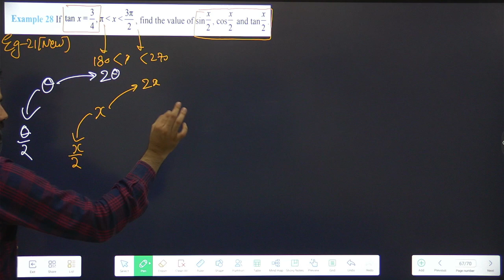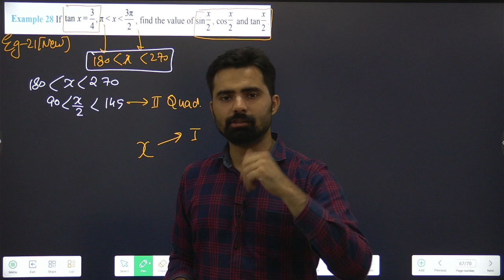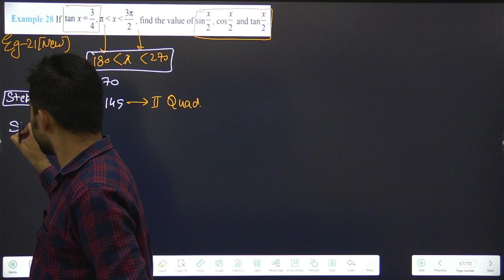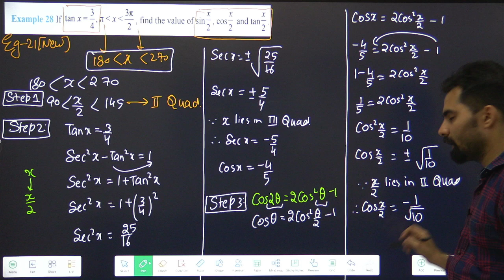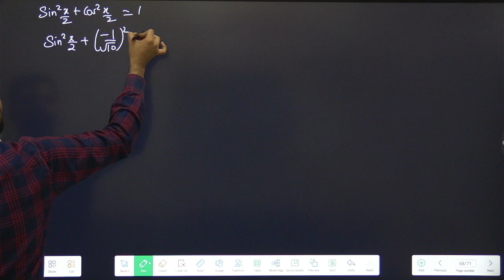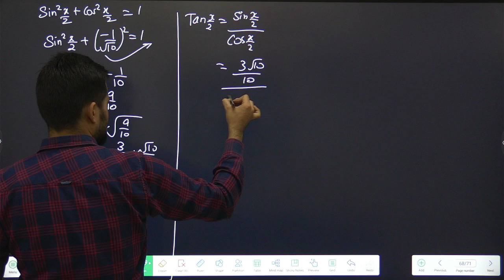Class 11 Trigonometry Miscellaneous Eg-21 / Eg-28 (Old Book) | Maths | Part-17